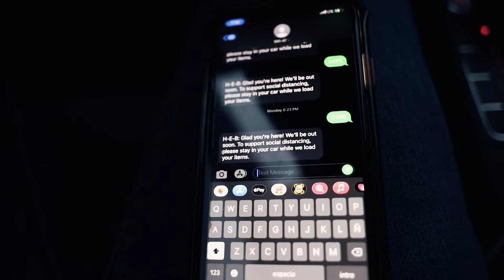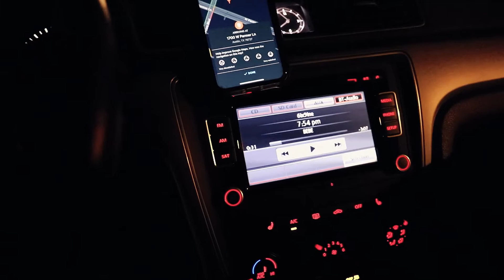Como se trabaja de REPARTIDOR DE COMIDA EN ESTADOS UNIDOS | PECAS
Hola a todos de nuevo, un video donde les muestro como es trabajar en estados unidos entregando comida, ese dia no fue el mejor de todos, mayormente tengo mejores dias donde se gana mucho mas, pero ese dia ni me fue bieen, asi no se fien mucho en este video de que eso es lo que se gana por que yo les puedo traer un video completo de cuanto se puede ganar.